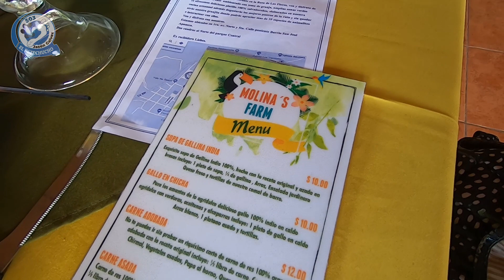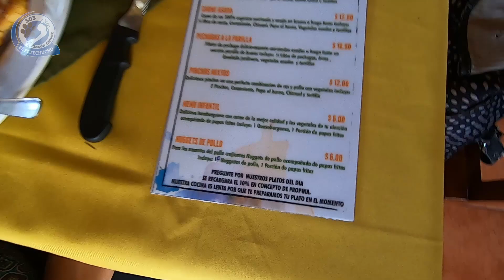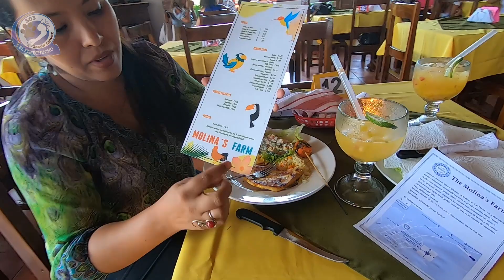Comimos en The Molinas Farm y conocimos su refugio de Animales en APANECA | Ruta de las flores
Almorzando en Molinas Farm un nuevo concepto en APANECA | Ruta de las flores El Salvador